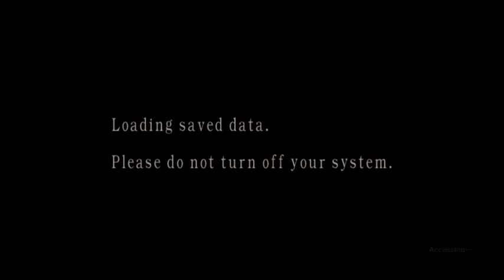RESIDENT EVIL 4 GUIA DE TROFÉUS E DETONADO 100% #02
RESIDENT EVIL 4 GUIA DE TROFÉUS E DETONADO 100% #02 + DICAS DA GALINHA DOS OVOS DE OURO